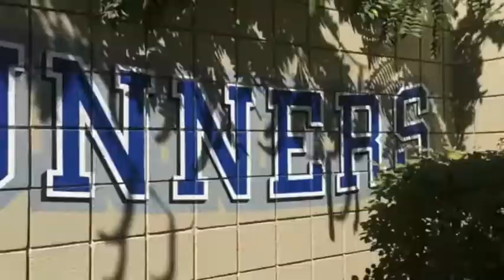'Runner TV Ep. 33 Mon 10.07.19